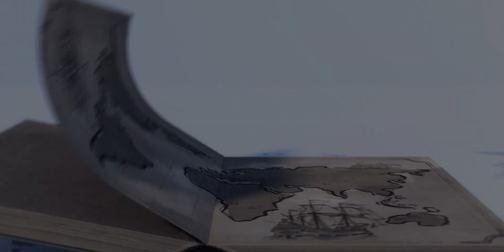📢IMPORTANT NEWS - UKVI High Priority to Indian Students | UK Immigration Update | Study in UK 2023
In this video, we bring you the latest updates and developments in UK immigration for the year 2023.

Stay informed about the UKVI's high priority for Indian students and the changes that may impact your study visa application. We cover important topics such as the UK student visa process, updates on UK visa requirements, and study options without IELTS.

Meridean Overseas is here to provide you with the most up-to-date UK immigration news and updates. We help you stay on top of the latest developments, including information about the September intake of 2023.

Let us guide you through the journey of studying in the UK and keep you informed about the latest UKVI updates.

⏩ Must Watch:-